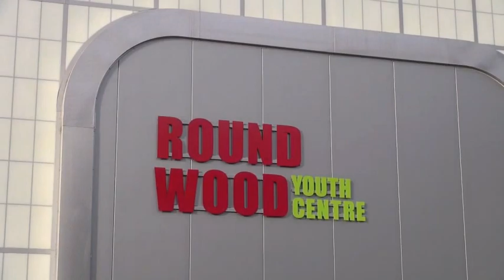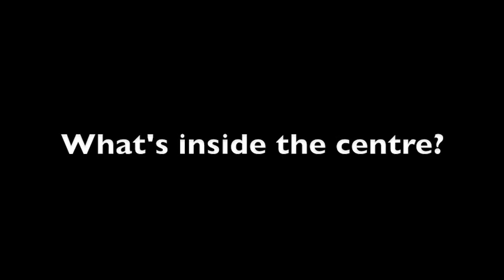Launch of Roundwood Youth Centre 1 Nov 2012